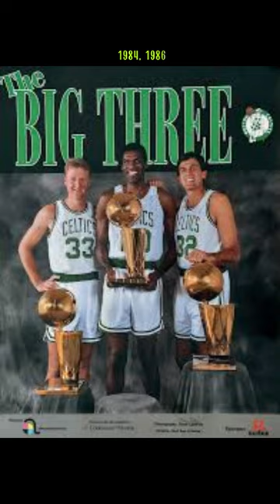"Robert Parish: The Towering Legacy of a Basketball Legend"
"In the world of basketball, there are legends who leave an indelible mark on the game. Today, we dive into the captivating story of one such legend - Robert Parish. Join us as we explore the towering legacy of this basketball icon."

"Robert Parish, also known as 'The Chief,' was a dominant force on the court. Standing at an impressive 7 feet tall, his presence alone struck fear into opponents. But it wasn't just his height that made him remarkable. Parish possessed an unmatched skill set that propelled him to greatness."

 "Robert Parish was known for his longevity in the game. How did he manage to stay at the top of his game for so long?"

 "It was all about discipline and dedication. I took care of my body, both on and off the court. I focused on maintaining my physical fitness and honing my skills. But it wasn't just about the physical aspect. Mentally, I was always hungry for improvement, never settling for mediocrity."

 "Parish's career spanned an incredible 21 seasons in the NBA, making him one of the longest-tenured players in history. He played for multiple teams, but it was his time with the Boston Celtics that truly defined his legacy."
gma network
make money online
mpl philippines
instagram reels
hot reels
insta reels
facebook reels
rejects
youtube shorts
video
film
video
horror short film
motivational quotes
motivational speech
motivational video
motivational songs
study vlog
travel vlog
maaz safder vlog
travel vlog
daily vlog
lagu tiktok viral 2023
bhayani
delhi metro viral video
sigma song
sigma music
sigma phonk
sigma male
sigma rule song
sigma rule
songs
youtube shorts monetization
pop music
music 2023
best music
study music
relaxing music
meditation music
facebook ads
erich gonzales wedding
lea salonga
fiba basketball world cup
fiba basketball world cup 2023
miss diva 2023
luna 25
jailer review
linus tech tips drama
alkan fortnite
larry bird highlights
anis merah gacor
kelsey merritt
larry bird highlights
abot kamay na pangarap gma
i need more bullets
oliver anthony
logan paul dillon danis
tiny archibald
batang quiapo
joe harris
larry bird reaction
김프로 KIMPRO
T-Series
Celine Dept
SET India